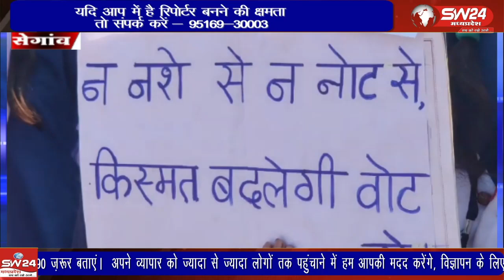विधानसभा चुनाव 2023 को लेकर नगर के हाट बाजार में मतदाता जन जागरूकता की रैली निकाली गई।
मप्र शासन के निर्देश पर जनपद पंचायत सीईओ डां रीमा अंसारी के नेतृत्व में शासकीय अधिकारी कर्मचारी आंगनवाड़ी कार्यकर्ता और छात्र छात्राओं ने विधानसभा चुनाव 2023 को लेकर नगर के हाट बाजार में मतदाता जन जागरूकता की रैली निकाली गई।